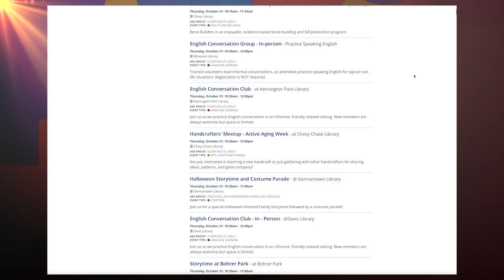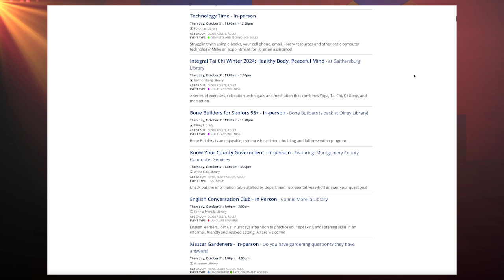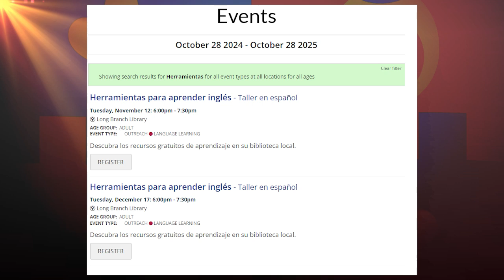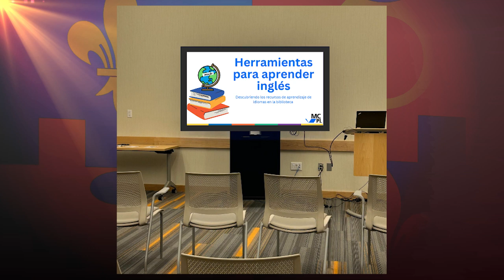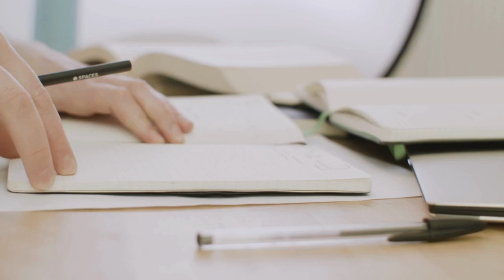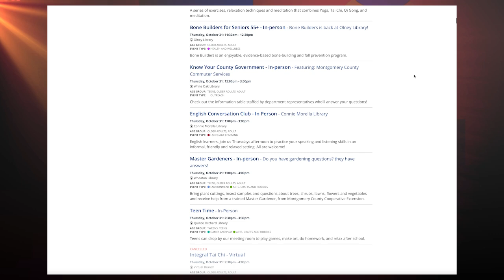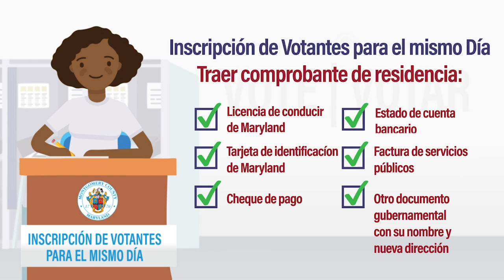En Sintonía - Edición del Primero de Noviembre del 2024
📻 Hoy En Sintonía con el Concejo:

✅ ¡Las elecciones generales del 2024 están ya a la vuelta de la esquina! En cuestión de días se dictará el futuro político del país. El portavoz de la Junta Electoral del Condado de Montgomery, el Dr. Gilberto Zelaya nos comparte todos los detalles sobre la jornada electoral.

✅ Además si te gustaría aprender o mejorar tu inglés, las Bibliotecas Públicas del Condado de Montgomery (MCPL) realizarán talleres presenciales para conectar a la comunidad con los recursos gratuitos de aprendizaje disponibles para ser utilizados desde la comodidad de tu hogar. Febe Huevo, nos comparte todos los detalles.